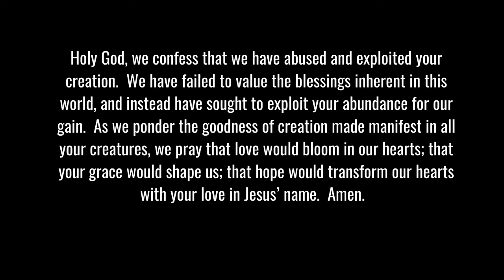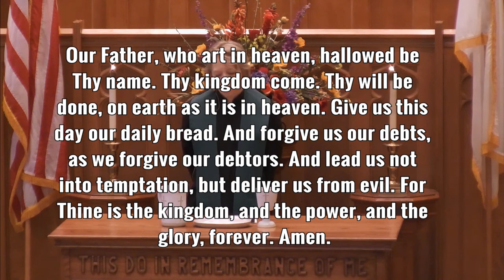Sanctuary Worship - June 28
"The Thin Place"
Rev. Phillip Blackburn

Sanctuary Worship- June 28, 2020